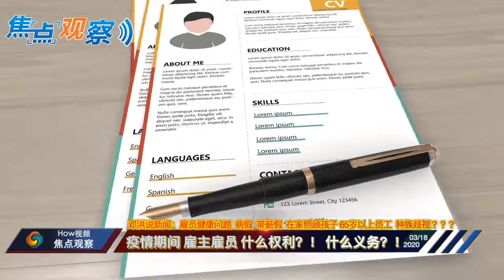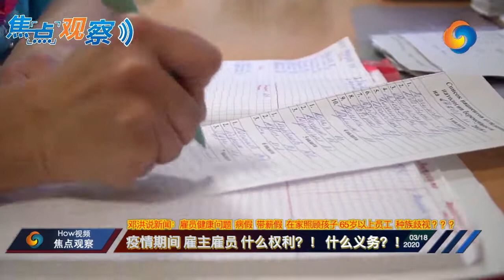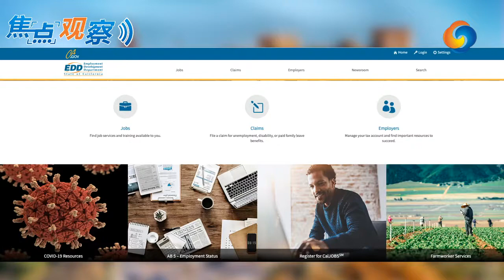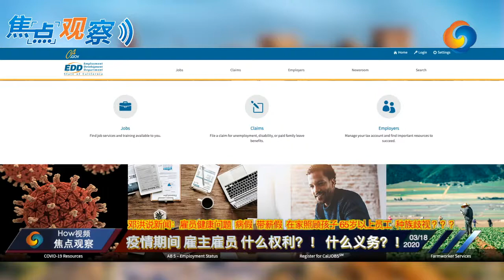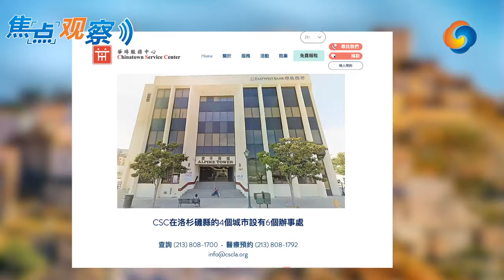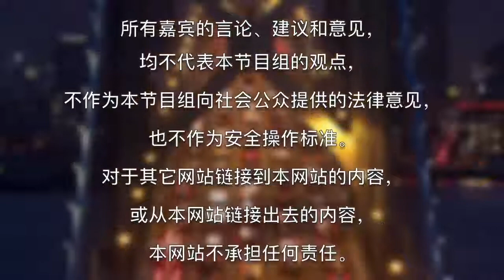【How视频】 疫情期间 雇主雇员 什么权利？！什么义务？！邓洪说新闻 雇员健康问题 病假 带薪假 在家照顾孩子 65岁以上员工 种族歧视？ | 03/18/2020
在疫情期间雇主、雇员的法律权利

3月10号，世界组织宣布全球进入新冠病毒大流行，美国从联邦到州到县、市级政府都宣布进入紧急状态。宣布进入紧急状态，可以获得更多的联邦经费、资源，在政策制定方面可以更加灵活，但是对于雇主、雇员而言，在法律方面可能面临一些新的情况，有如下几个具体问题，

首先是职场种族歧视

首先是，在疫情严重的情况下，雇主能否问雇员的健康状况。根据美国残疾人士健康法案(ADA)，禁止雇主歧视残障人士的健康问题，如果雇主无缘无故询问员工的健康状况，如果雇主问了，雇员会认为这是歧视行为，雇主可能会违反法律。
第一 职场安全
但是在疫情的状况，情况会有所不同，雇主是可以问员工是否感染新冠病毒的。如果有员工感染，对这个员工的名字要保密，这样的做法并不违反残疾人士健康法案。不过，雇主要采取一些必要的措施，比如量体温等，以保证其他员工的安全，如果雇主怀疑这个员工也已经被感染病毒，也可以叫员工回家隔离。如果有病的员工在治愈后，要在停药24小时后，才能够回到公司上班。
第二个问题员工能否请病假。
因为员工自己怀疑感染了病或者是染上病毒，是可以请病假的。病假分成两大类，第一类是带薪病假。根据加州法律，雇主必须要给员工至少三天的带薪病假。第二类是不带薪病假，联邦法律中有一个家事法，50人以上的公司或者是政府的机构，其员工最高可以请到12个星期的不领薪的病假。这种情况之下，不管是自己染病或者是要照顾有病的亲人请假，50人以上的公司必须要提供12个星期，雇主不需要付薪水。但是也有很多公司支付，像亚马逊公司提供两个星期的领薪病假。每个公司的情况可能有所不同。

第三个问题是65岁以上员工。
现在州政府已经要求65岁以上的员工在家，以避免感染，因此年长的员工是不能够上班的。这种情况之下，雇主必须做出一些安排，让年长者在家工作，雇主有责任来确保自己办公室的安全。

第四个问题是，部分的学校已经关门了，员工要照顾小孩子，能不能请假。
目前的法律是，在紧急情况下，雇主每年提供员工40个小时照顾小孩，但是现在的情况，49个小时不够。目前国会正在立法，看看看能否制在目前情况下，让家长有更多时间照顾小孩的法律。

第五，雇主无力经营
雇主可以申请SBA 贷款
职员可以申请失业救济金

第六，种族歧视
可以告雇主种族歧视